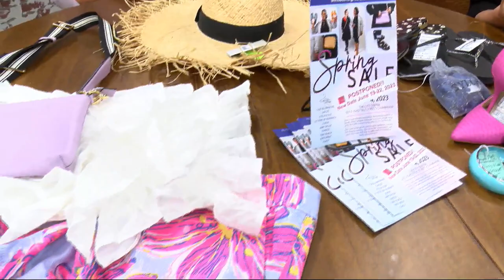Divine Consign Sale is Back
It's time again for Divine Consign!